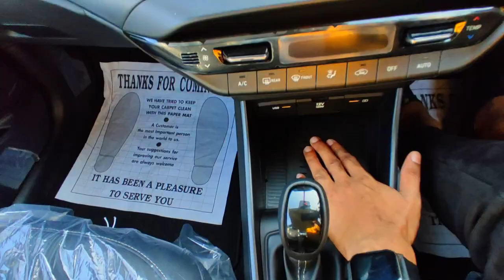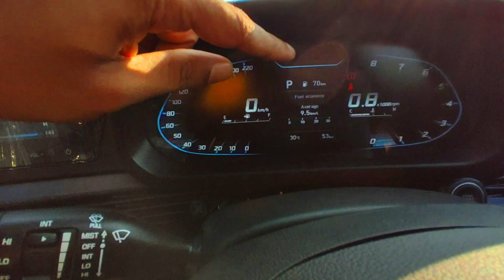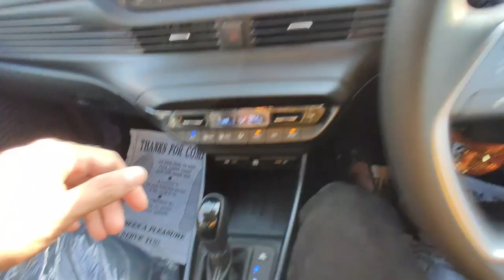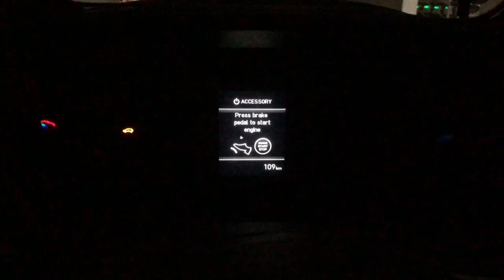MY 1st NEW CAR REVIEW | NEW HYUNDAI I20 CAR 2021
 Hello Guys!!! This Vlog is about our New Hyundai I20 Car review which we took delivery on 19th Aug. This is my 1st car review!!!

 ABOUT SHIVA

 This is a YouTube channel based on Travelling, MOTO Vlogging & small DIY Projects. Here one can find Travel & MOTO Vlog videos of different places in India and DIY projects.
JAI HIND!!!